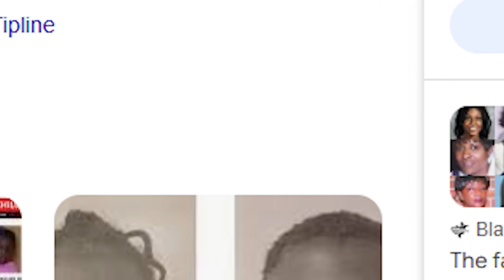How I tricked Her To Dump Her Boyfriend for MONEY 💴|GOLD DIGGER PRANK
In this eye-opening social experiment, I posed as a boss to see how girls would react. From surprising loyalty tests to uncovering unexpected
 Join us as we explore relationships, money, and human behavior dynamics. Whether you’re laughing along or raising an eyebrow, this video promises entertainment and a fresh perspective

We release fresh content regularly, and you won’t want to miss it! 🎉🔥